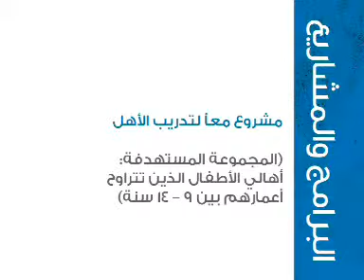Mentor Arabia Introductory Film - Arabic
Mentor Arabia is a regional NGO that advocates for youth empowerment to prevent them from risky behaviors. It is headed by HRH Prince Turki Bin Talal, and it is the regional branch of Mentor International headed by HMQ Silvia of Sweden